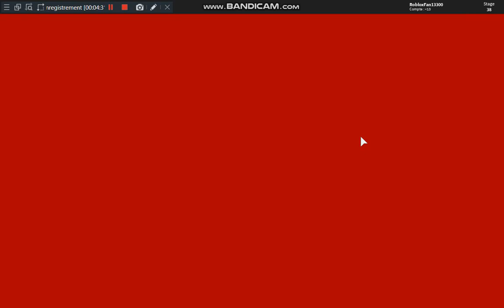Le Obby a montrée sa vrai difficulté ( Toy Land Obby I ROBLOX ) Episode 2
Bonne vidéo